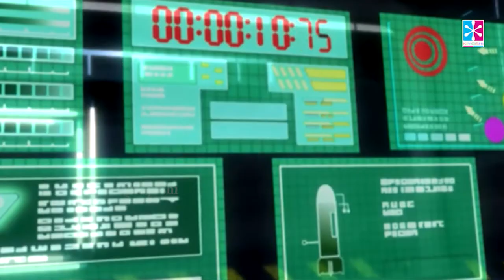The Configurators - सबसे दुर्जेय शत्रु The Most Formidable Enemy | Hindi Animated Cartoon Episode 23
The jellyfish caught Andy when he was sneaking into Hell fiend's aircraft cabin. They blew up the fiend into pieces but found the pieces started gathering together.

Andy despises school, he thinks a lot, mostly out-of-the-box-weird ideas, his parents worry he is a non-conformist and his teachers have given up on him. One night, he and his best pal Toothy, challenged by the notorious 3Q Gang, accepted a dare to make a night visit to the haunted city museum. They accidentally knocked over a dinosaur exhibit, along with a huge egg. It hatched into a giant Jelly Monster and terror reigns. Now he has to find a way to trap it back before it is too late.